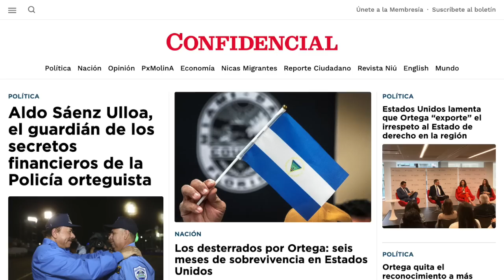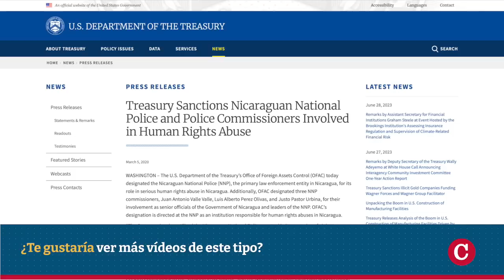El guardián de los secretos financieros de la Policía orteguista: Aldo Sáenz Ulloa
El comisionado general Aldo Sáenz Ulloa forma parte de un engranaje represivo en la cúpula de la institución policial, donde maneja con un bajo perfil el área de Gestión y Administración de la Policía Nacional, y es subdirector general de la misma.
El comisionado general administra un presupuesto de 119.48 millones de dólares, asignado a la Policía para 2023, y es un conocedor directo de cómo se financia la represión, uno de los pilares de la dictadura de Daniel Ortega.
Paralelamente, ejerce como subdirector en la Unidad de Análisis Financiero, UAF, usada políticamente en la vigilancia de los adversarios de Ortega y en la fabricación de casos en su contra.
Una fuente vinculada a la Policía que lo conoce desde hace varios años asegura que Sáenz Ulloa es la máxima autoridad y responsable de garantizar el abastecimiento de los policías para la represión.
Aunque no comparece con frecuencia ante los medios de comunicación, el nombre de Sáenz Ulloa salió a relucir el 19 de julio, cuando Estados Unidos le quitó la visa en una lista de 39 actores corruptos, acusados de socavar la democracia en Centroamérica, integrados a la “Lista Engel”.

En confidencial.digital, te invitamos a leer el perfil del comisionado general Aldo Sáenz Ulloa, el guardián de los secretos financieros de la Policía orteguista

Estas son otras noticias destacadas de la jornada:

- Estados Unidos lamenta que Ortega "exporte" el irrespeto al Estado de derecho en la región.
- Régimen inaugura feria ganadera que pretende reemplazar a Expica.
- Anuncian jornada médica gratuita para nicaragüenses en San José, Costa Rica.